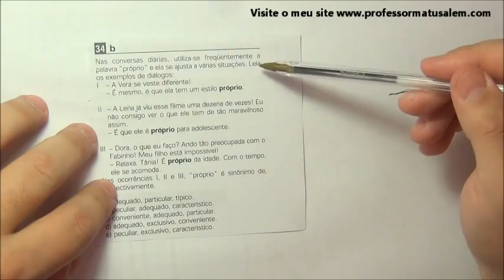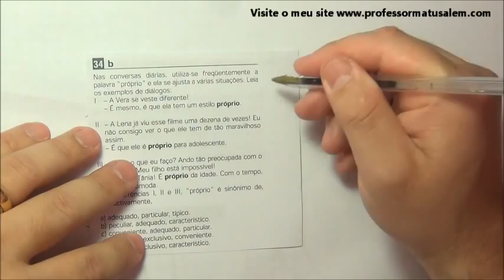ENEM 2001 - questão 34